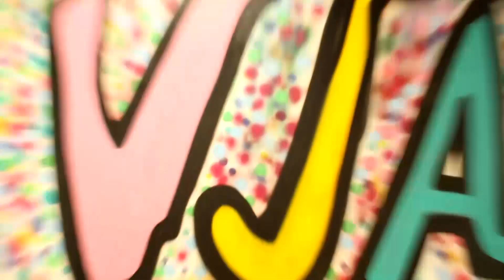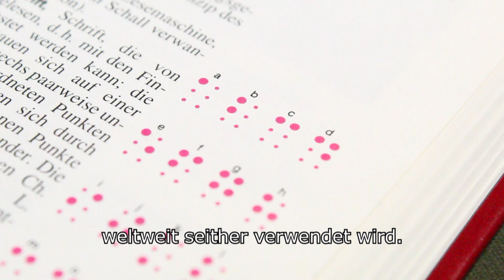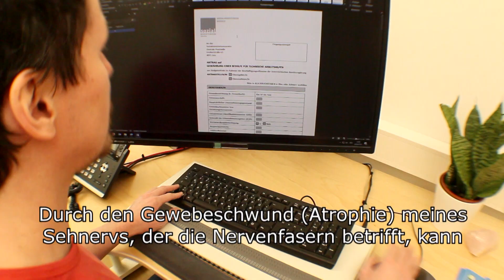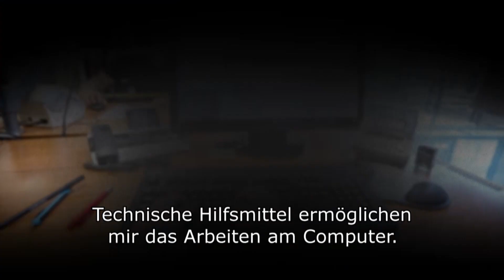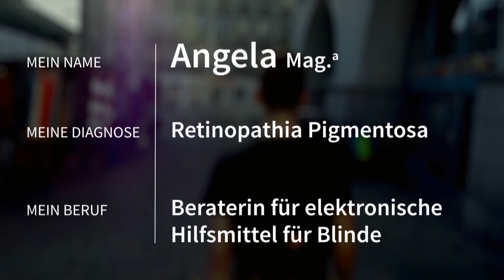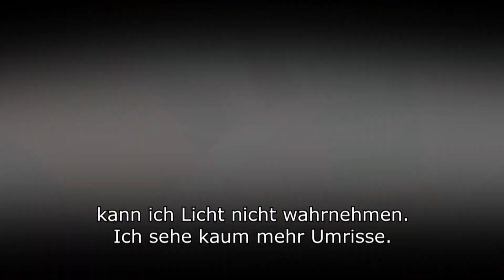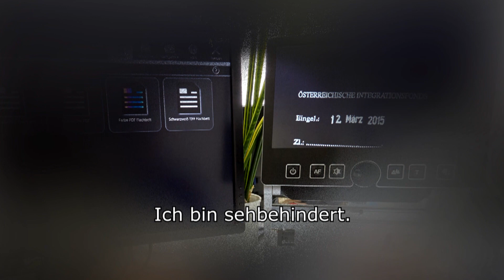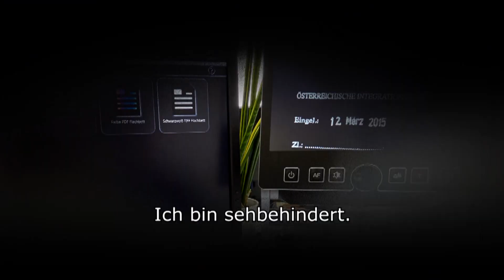Gemeinsam mehr sehen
Ein Film der Beruflichen Assistenz des Blinden- und Sehbehindertenverbandes Wien, Niederösterreich und Burgenland.

Der blinde Komponist und Musiker Otto Lechner präsentiert eine informative Reise durch Tätigkeitsfelder blinder und sehbehinderter Menschen und die Leistungen der beruflichen und technischen Assistenzdienste sowie des Jugendcoachings.

Dieses NEBA-Angebot – NEBA steht für Netzwerk Berufliche Assistenz – wird vom Sozialministeriumservice gefördert und verfolgt konsequent ein wesentliches Ziel: Die Inklusion blinder und sehbehinderter Menschen am Arbeitsmarkt und die Sicherung von Arbeitsplätzen!

Der Blinden- und Sehbehindertenverband Wien, Niederösterreich und Burgenland bietet Beratung, Hilfe und Information für blinde und sehbehinderte Menschen in allen Lebenslagen. Sozialberatung sowie Mobilitätstraining und Training für lebenspraktische Fähigkeiten stehen im Mittelpunkt des Angebotes. Unsere Hilfe wird zum Großteil aus Spendengeldern finanziert.

Blinden- und Sehbehindertenverband Wien, Niederösterreich und Burgenland Louis Braille Haus

Hägelingasse 4-6, 1140 Wien

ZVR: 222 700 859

Spendenkonto: Erste Bank IBAN: AT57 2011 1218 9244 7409

PSK IBAN: AT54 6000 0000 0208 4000